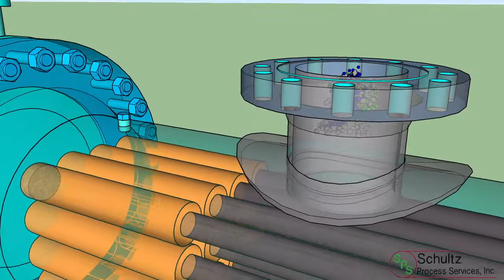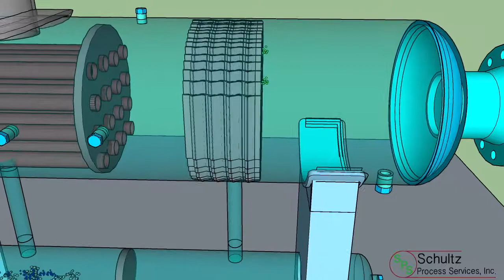Horizontal Filter Separator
Horizontal Filter Separator Designed by SPS